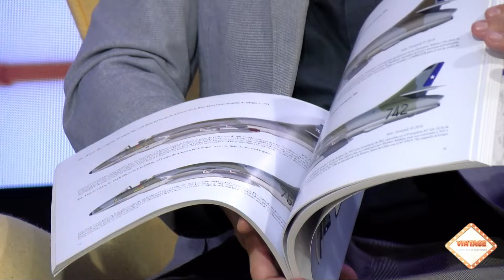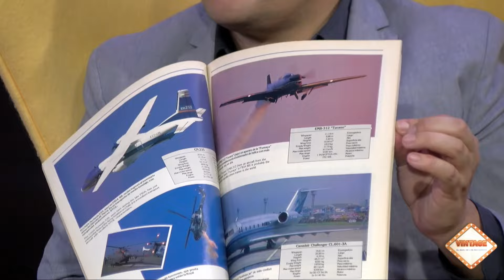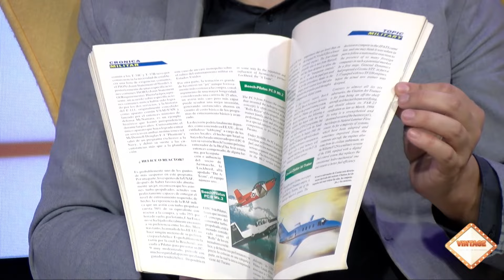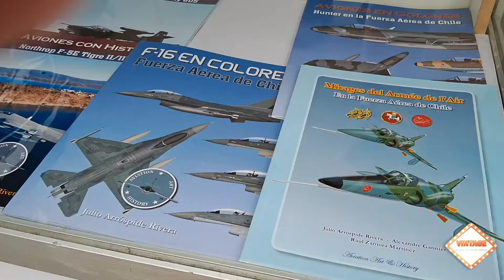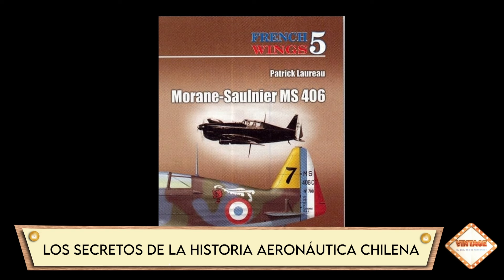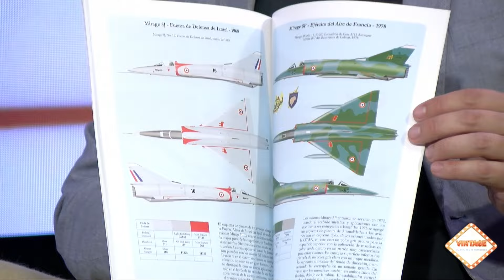VINTAGE CAPÍTULO #8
En este capítulo de "Vintage: el Baúl de los Recuerdos", conducido por el periodista Javier Carrera, recibimos a Patrick Laureau y Julio Arrospide quienes nos hablan sobre el mundo de la Aeronáutica Chilena.